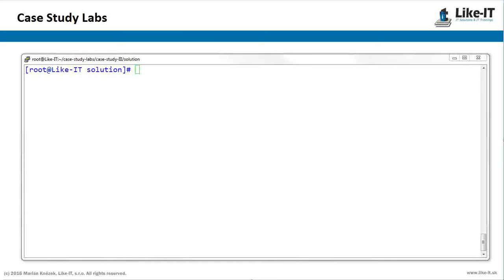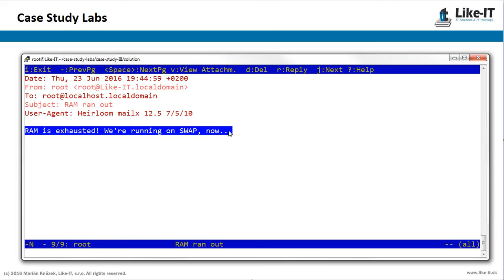Case Study Lab III: RAM Patrol – checking memory leaks